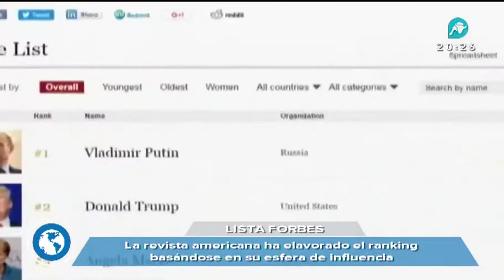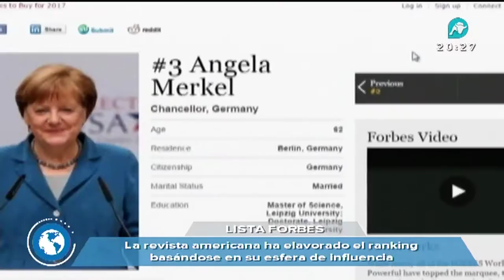¿Quiénes son los más poderosos del planeta?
La revista Forbes ha publicado una lista de los hombres y mujeres más influyentes de todo el mundo. Entre esta lista de 74 personalidades se encuentran Angela Merkel o el Papa Francisco.